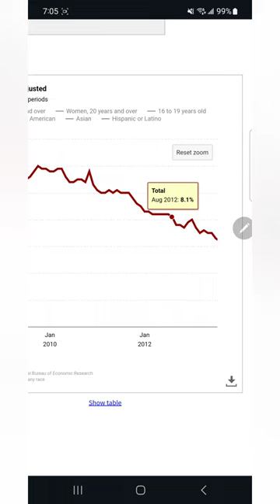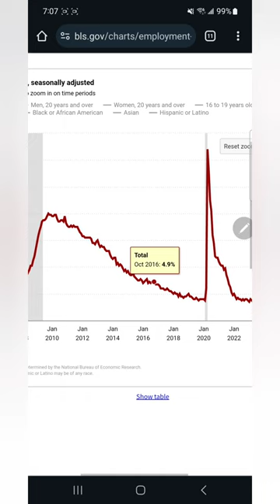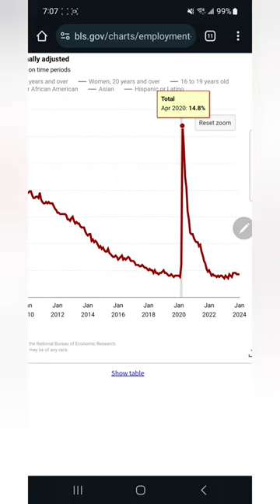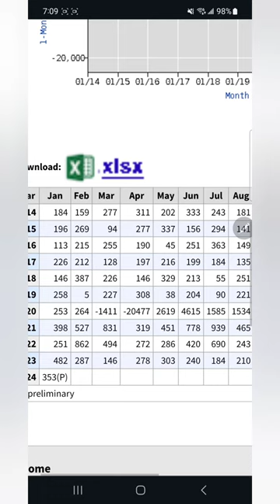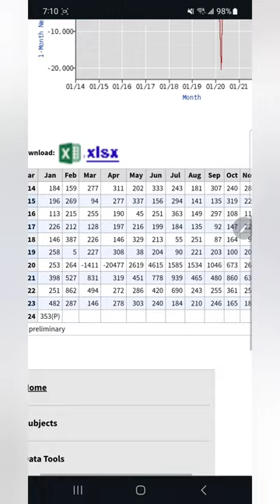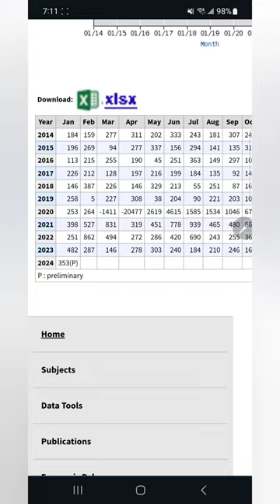why trump 2024 is not ideal